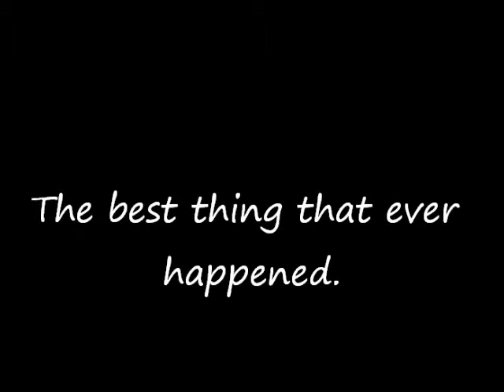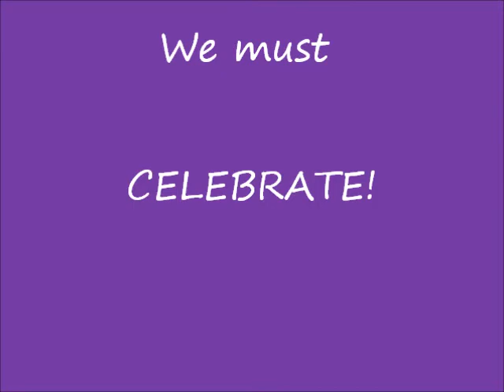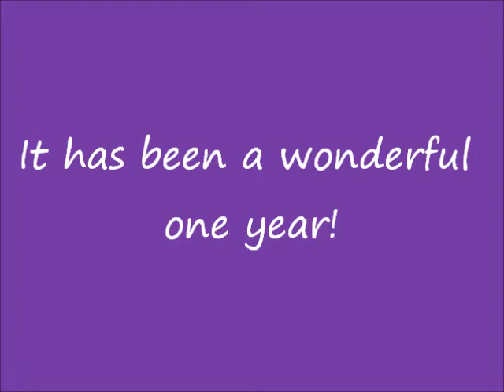The Popcorn Productions One Year Anniversary Stopmotion!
Yep, you guessed it, It's our one year anniversary! This stopmotion took two and a half days to make and edit, so I hope you enjoy it! The begining is a little boring, but the stopmotion is exciting randomness! SPOILER ALERT!
Beatrice: Running around
Betty: Being a mirror image to Kendall and then scaring her
Julie: Dancing
Kit: Flips, the splits, and more flips
Rebecca: Cartwheels
Elizabeth: Magically appearing from place to place
Kanani: Chasing Coconut around
Ruthie: Drinks a magic soda and shrinks
Lanie: Finds an alive doll in her bag
Emily: Puts sunglasses on her head, then they grow
Kendall: Spins with Kelly
Kelly: Spins with Kendall
I hope you guys enjoy the stopmotion, It took 475 pictures and 2 videos. I hope you enjoy it! Song by Pia Mia & Bella Thorne.